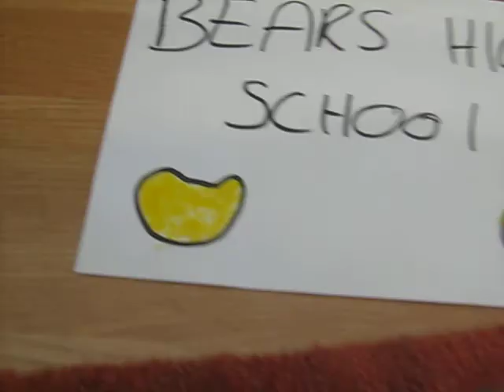The Bastet Show - The School Prom Part 3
Moosey-cee and Leo try to spy on Polar because he CANNOT become Prom King. But tripping Polar up just makes the girl swoon over him more.
Bastet and Lisa try to follow Ms Paws and she eats all the school dinners! Then she goes into a teachers-only room so they loose her.